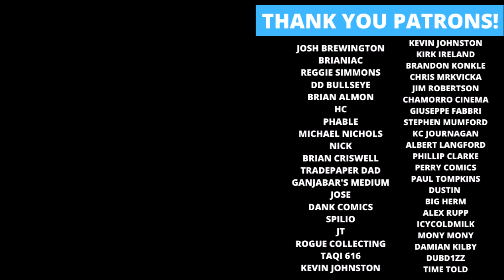Weekly Pop Culture Wrap-Up 08/13/22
Rockin' Robbie Billups recaps the week's pop culture news for August 13th 2022! Topics include Planet Hulk Worldbreaker, Deadpool, Thanos Death Notes, Black Panther Unconquered, John Stewart The Emerald Knight and more!